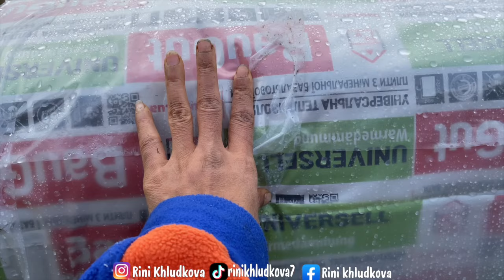MEMBONGKAR RUMAH TUA KAMI UNTUK DI GANTI YANG BARU